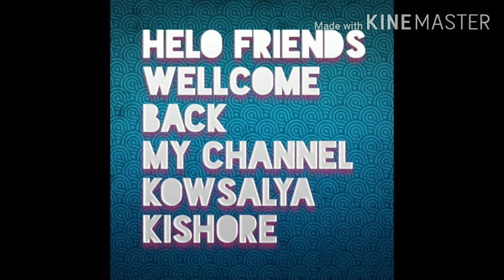semyavupma# varmiselli#.. ||10mnts|| లో సేమ్యా ఉప్మా పొడి పొడిగా చేయాలా👆👆👆చూడండి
hello friends
wellcome to my channel
kowsalyakishor varma